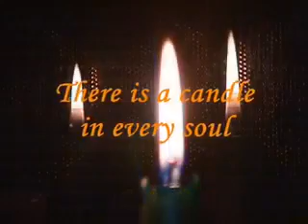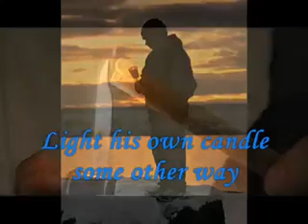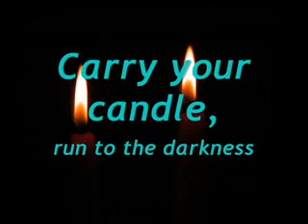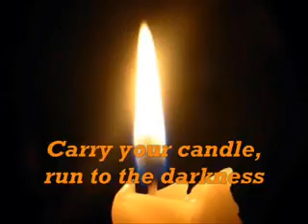Hold out your candle...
Video from Venkatesan Vaikuntam💥